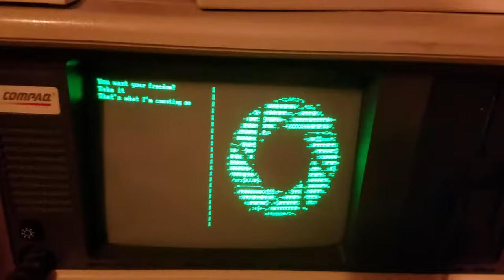Portal "Want You Gone" on Old Computers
This is my halfhearted attempt at creating the portal 2 ending on ancient computers.

Computers in this video are:
IBM PC-XT - 1983
Compaq Portable - 1984
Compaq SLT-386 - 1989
Compaq LTE Elite 4/75CX - 1994
The program used to create this was Microsoft qbasic for ms-dos. The computers were manually synced.

PC compatible computers of this era did not normally include sound hardware, and the only way to produce sound was through the PC speaker. The PC speaker is normally only capable of playing a single tone at a time, so in order to produce harmony I used four computers, one for each voice. Programming the song was done by manually typing in the sequence of tones in each computer, then starting the four different programs at the same time. The beeping at the beginning is to help me sequence the start of the programs with each other.